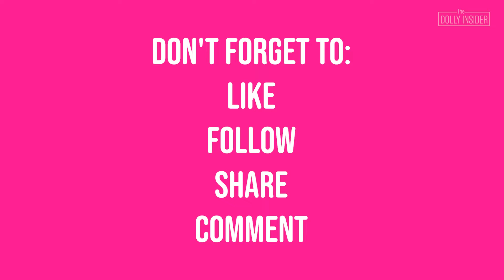Dolly Dolly Vol 39 Japanese Fashion Doll Book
Let's Get Lost In a Doll Book!

Get a peek inside Dolly Dolly vol. 39

💙 NOT SURE WHICH DOLL BOOK TO PURCHASE? 💙

💕 LOVE JAPANESE FASHION DOLLS? 💕
Visit The Dolly Insider for the latest releases & to chat with other doll enthusiasts!

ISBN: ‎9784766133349